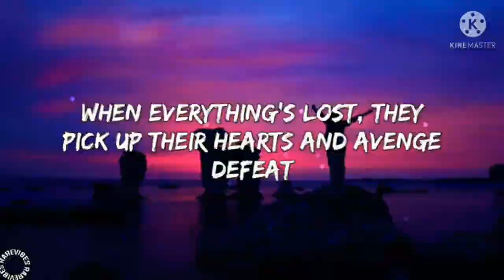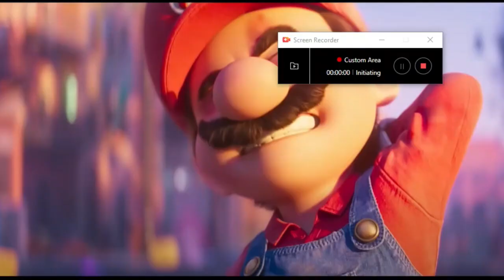Disney Pixar DreamWorks And Nickelodeon Tribute 34